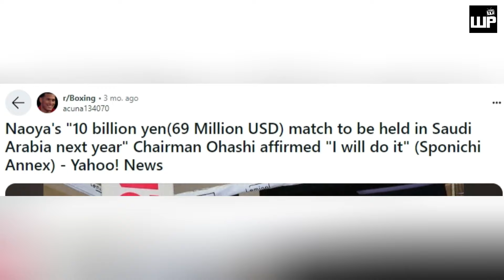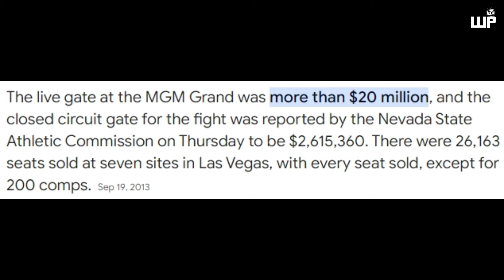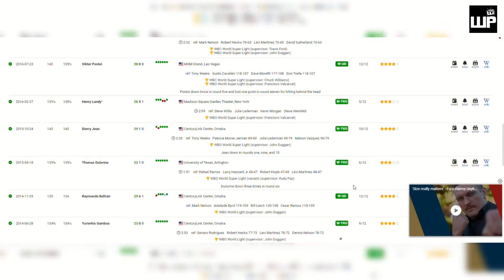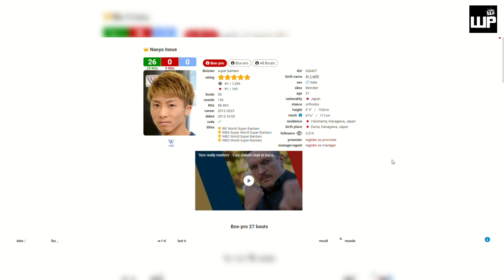REALT TALK! Kailangan ng Amerika si Inoue PERO Hindi kailangan ni Inoue ang Amerika ayon kay Bradley